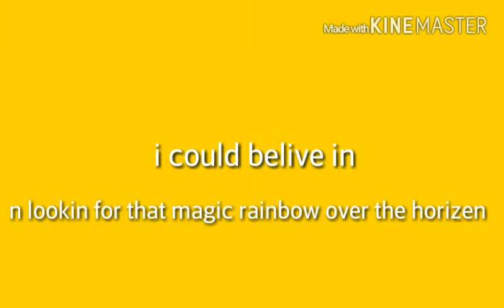First lyrics vid;)